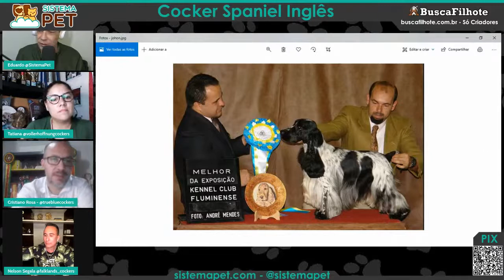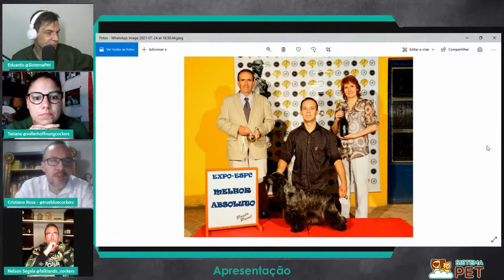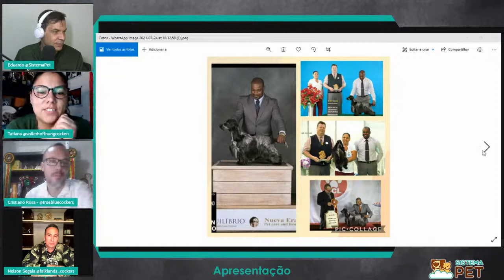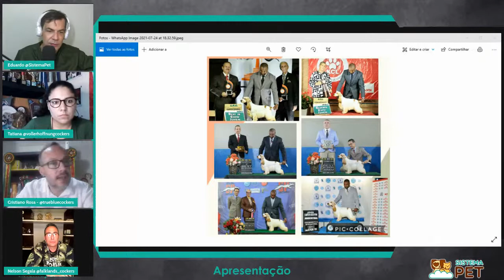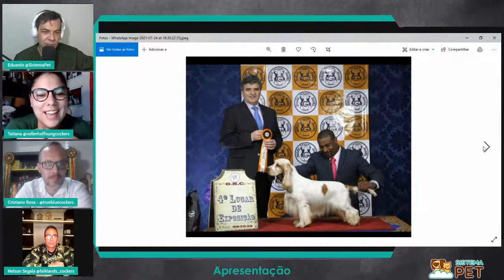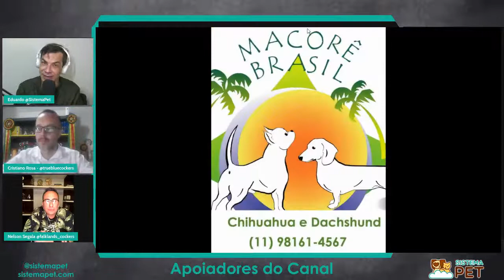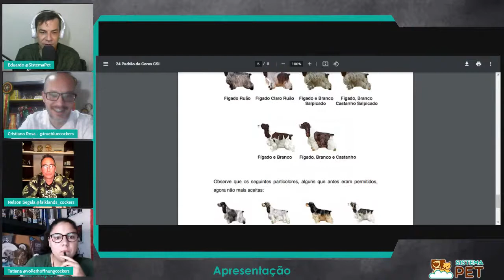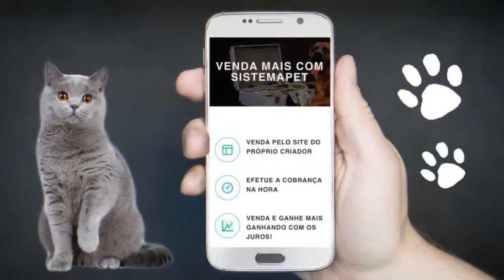Criando Cocker Spaniel Inglês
Vamos falar sobre outra raça que foi muito popular nos anos 80 e 90, o famoso Cocker Spaniel Inglês!
Mais uma raça para conhecermos sua história, saúde, manejo, comportamento e muito mais com 3 criadores feras na raça:
Nelson Segala Filho - Falklands Cockers
Tatiana Oitaven - Voller Hoffnung Cockers
Cristiano Silva da Rosa - Trueblue Cockers
Confira!

Apoiadores BIS